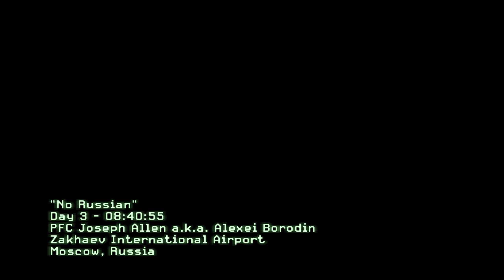No Russian - Russian Dubbed